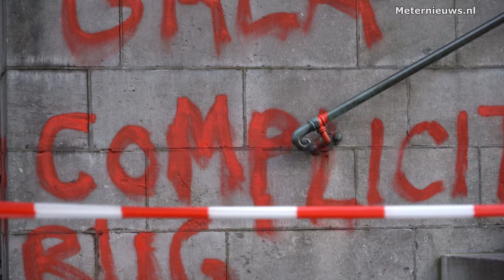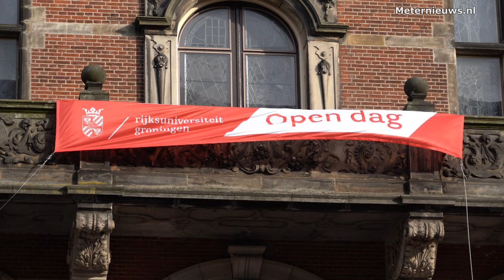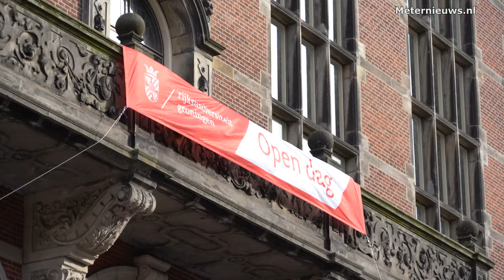Rijks universiteit Groningen beklad met Pro Palestina leuzen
GRONINGEN - Het rijks universiteit gebouw Groningen aan de Broerstraat is in de nacht van vrijdag op zaterdag beklad.

Pro Palestijnse teksten staan met rode verf erop geplakt.  Volgens omstanders zou rond 5:00 uur het gebeurd zijn.

Vandaag is er een open dag op rijksuniversiteit Groningen.